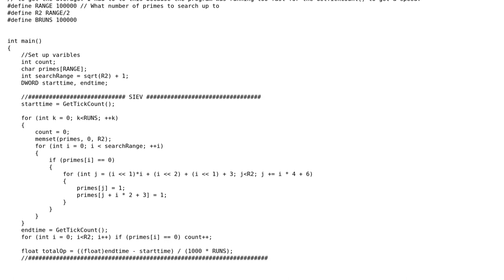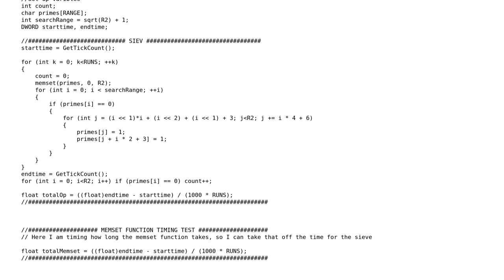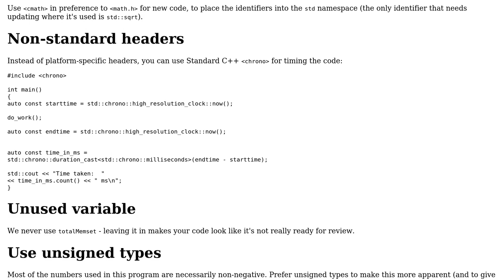Code Review: Custom Sieve of Eratosthenes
With thanks & praise to God, and with thanks to the many people who have made this project possible! | Content (except music & images) licensed under CC BY-SA | Music | Images & others | With thanks to user Toby Speight user t3chb0t user David Owen and the Stack Exchange Network Trademarks are property of their respective owners. You are responsible for your own actions.